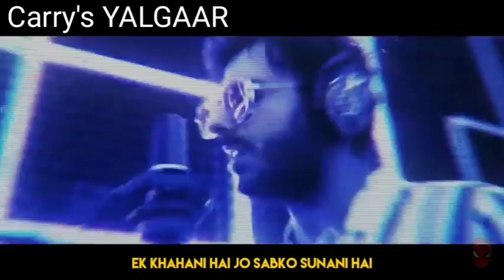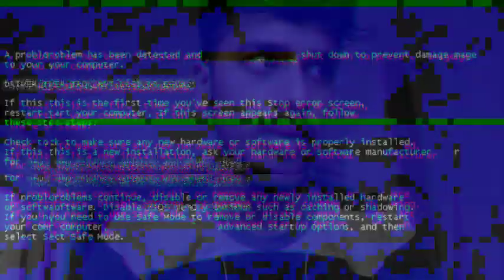CARRYMINATI Yalgaar Copyd Babuhaabi ? What is FuLL Matter 🤔🤔🤔🤔🤔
aur injoy karo is video ko like aur subscribe bhi kar dena aur comment to Kar hi dena aur bata dena ki video kaisi hai kaisi Nahin thank you so much if you enjoy this video big thumbs up so bye tata see you you again with new video love you so much bye
 agar Instagram par follow nahin kiya hai to follow kar lo jao abhi ke abhi

thank you so much
jay hind